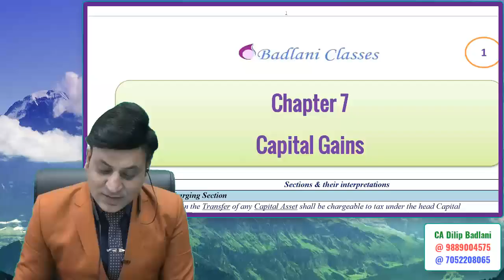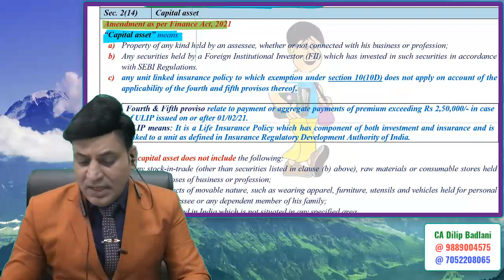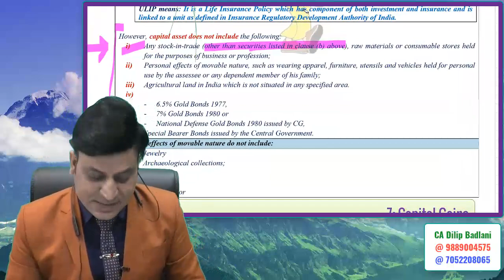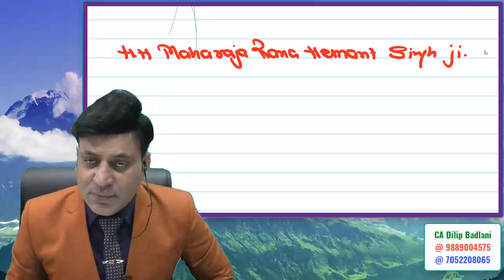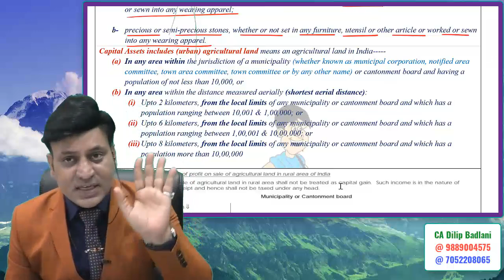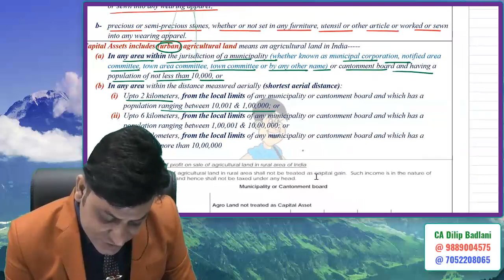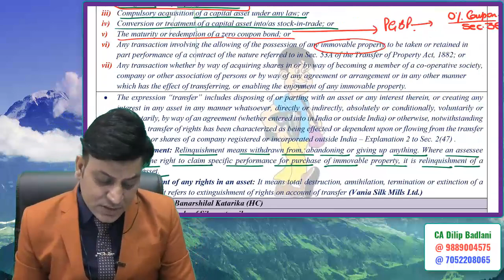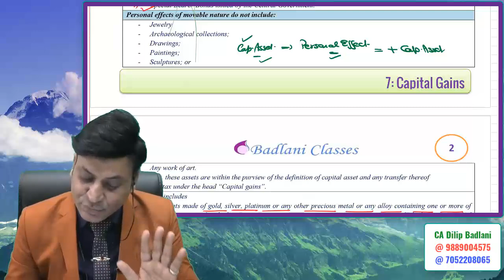Income Tax: Capital Gains: Lecture 1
Income Tax: Capital Gains: Lecture 1 I CA I CMA I CS I Tax Professionals
To Buy Google Drive / Pen Drive contact at :
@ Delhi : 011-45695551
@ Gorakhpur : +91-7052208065